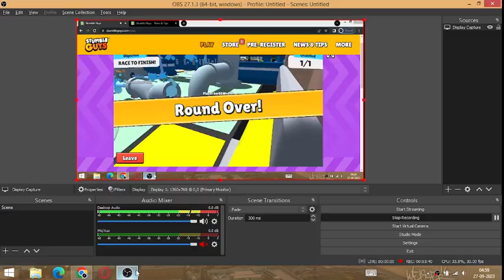stumble guys game play fail